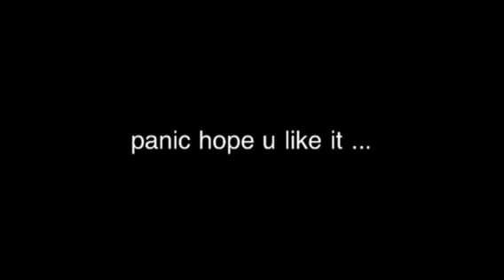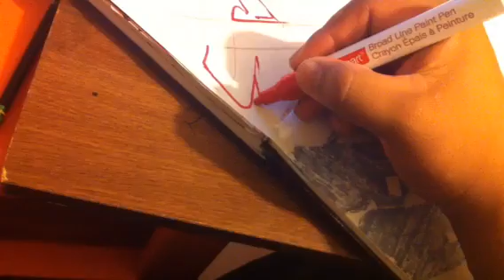How to / panic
Art graffiti oops1